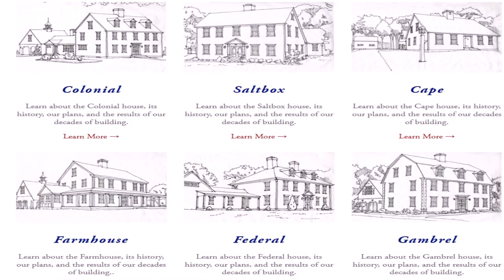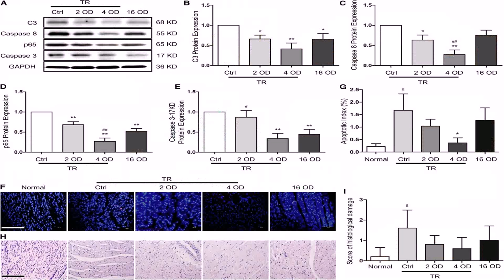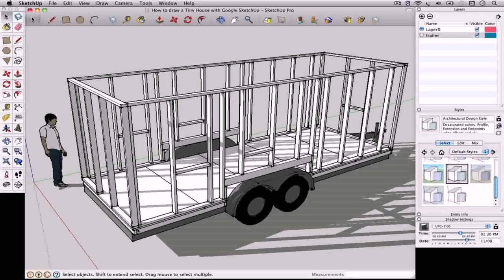Tiny House Floor Plans Dwg